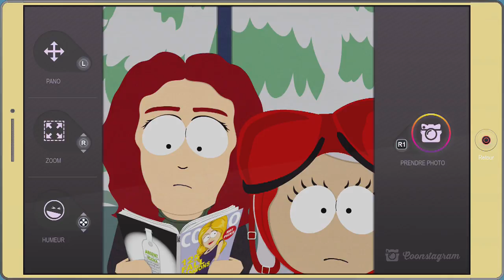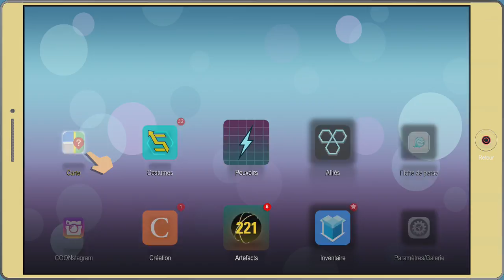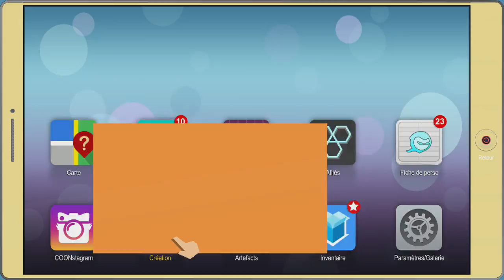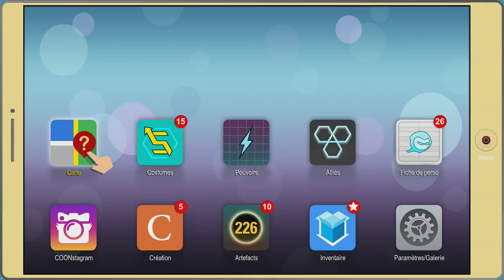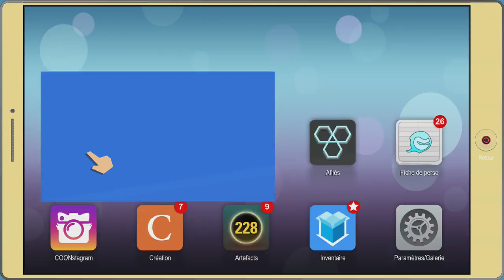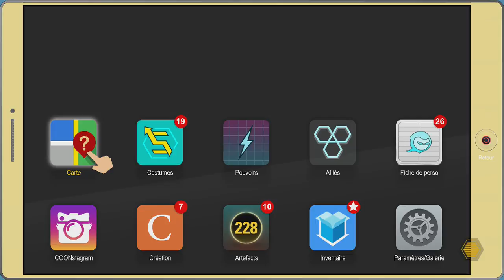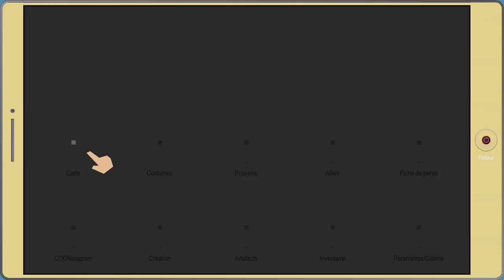South Park : l'Annale du destin - Les tableaux de clowns qui font flipper! #7